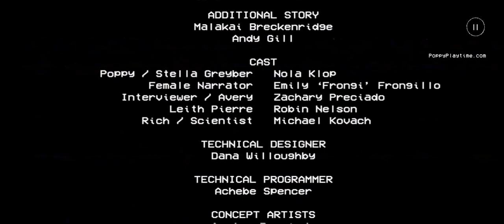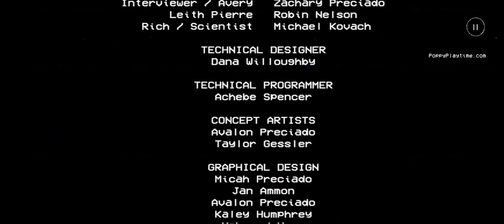Poppy Playtime chapter 1 посхалки и преколы